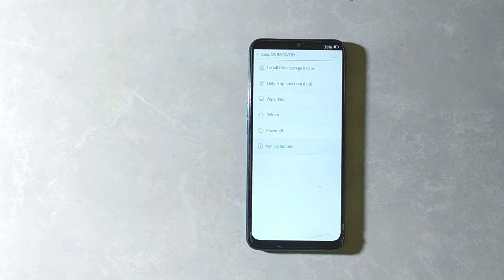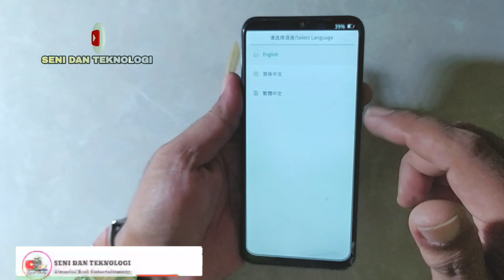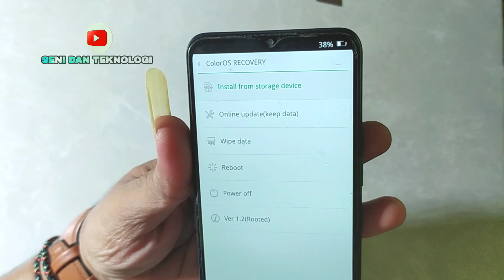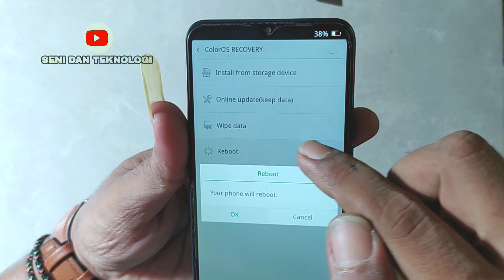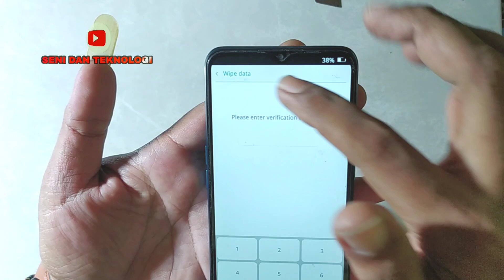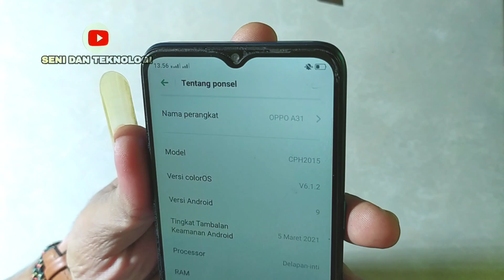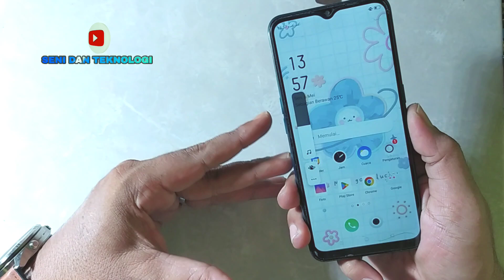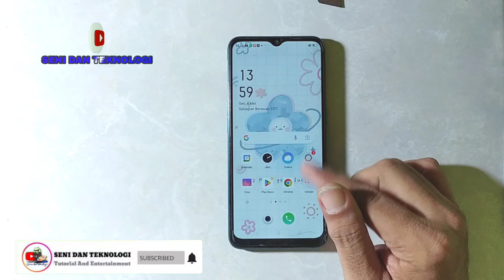OPPO A31 TAMPIL TULISAN BAHASA CHINA RECOVERY MODE || FIX OPPO A31 RECOVERY MODE